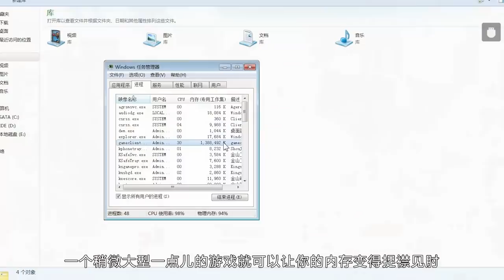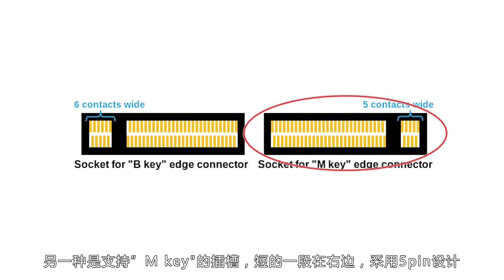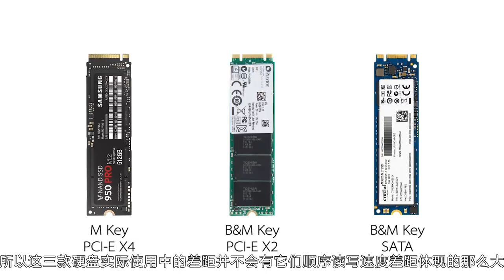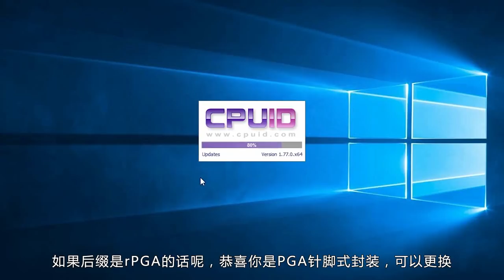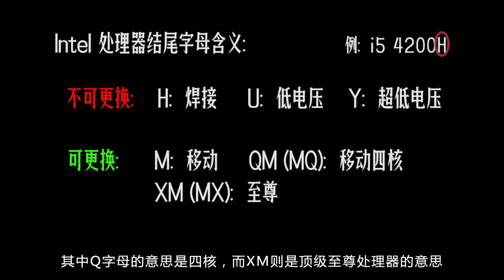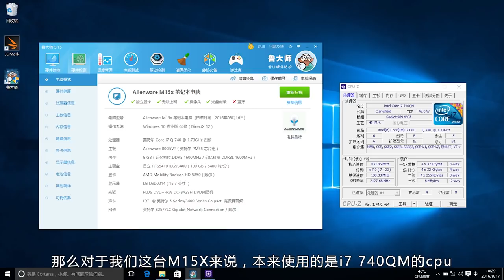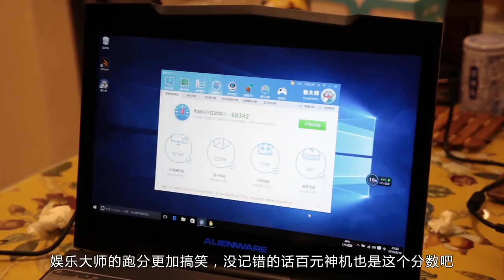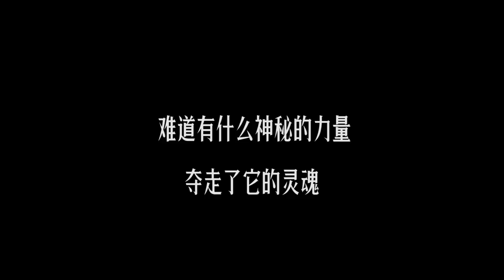【极客湾】笔记本又卡又慢？ 过来我给你看个宝贝→ →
原视频上传于2016年08月19日，是笔记本散热的续集，6月我们好几个团队成员都在考试，而且更悲催的是由于两位成员在杭州，由于当年G20取消军训，现在刚考完试就要补半个月军训。。。只好最近上传旧视频了。。。
自制，本期节目教大家给笔记本升级硬件。由于咱们放假了，但专业录制设备都放在了学校，所以本期的录音和摄像效果可能会差一些，希望大家理解哦 (･`ω･´)。喜欢请投币打赏评论转发收藏，别忘了关注我们的微信公众号“极客湾”哦
这几天公众号更的比较勤，i9 7900x的评测文章这几天能出来，实在给的时间太短，拿到CPU时间太晚，没有办法做出视频了